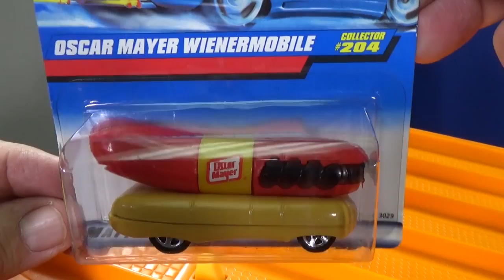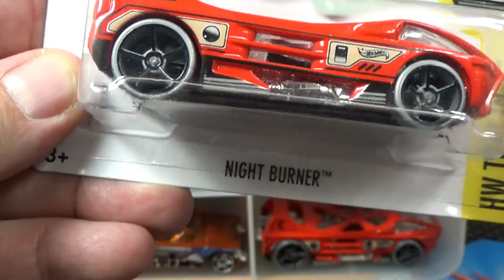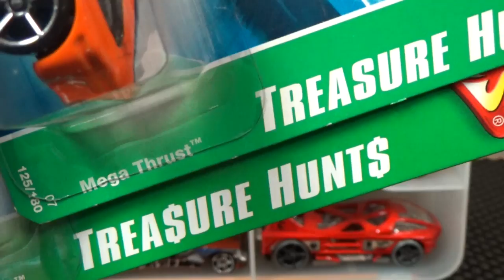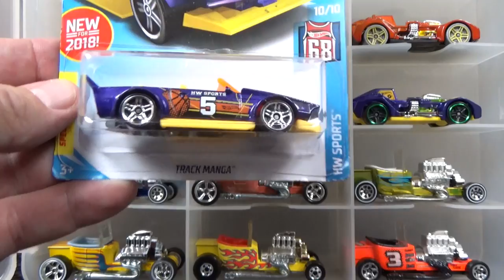JNR Hot Wheels Rally Cat, Radio Flyer Wagon, Oscar Mayer Wienermobile 20181019 Jammers 'N Racing!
Today's toy car races match-ups:
Deora II vs Night Burner (formerly Mega Thrust)
Mad Manga vs Track Manga
Rally Cat vs Turbot

Bonus Intro:
Oscar Mayer Wienermobile vs Radio Flyer Wagon

UPDATE: Sorry, the JNR series will be re-vamped. I am not able to take suggestions as I am not able to determine whether it is coming from somebody who is age 13 and up.

Night Burner was previously named Mega Trust. This car has some cool trivia! Not only has has it had two names but both of those names have been Treasure Hunts. One of them was a Super Treasure Hunt too!

Have a look at some of my Hot Wheels fantasy models collection as I do some Hot Wheels downhill racing from viewer suggestions! Feel free to post some racing match-ups in the comments and I might use them in a future video. Please post your suggestions on a Jammers and Racing video! The plan is for this to be a regular Friday feature!

The purpose of this video is not necessarily to find out which is the fastest car or who is 'king of the hill'. It's about checking out some of the many Hot Wheels fantasy models that have been released plus you get to see some of my personal collection of Hot Wheels cars!

When you watch the race, I will point out tips as to why some models do better on the track. This will help you learn why some models might be faster than others!

Sometimes, you will see licensed models in my fantasy Jammers. If it's a one-off, sometimes it's just easier for me to find it alphabetized. If you see it in one of my fantasy Jammers, you can suggest it.

Collectors have been using Jammers for about 20 years! That was the former name of those containers. They are great for storing your toy cars and I have hundreds of them! They are not for tossing into your toy box. Keep them on a shelf and take care of them because they are taking care of your cars!

If you like downhill racing videos, here are some of my playlists.

This Jammers and Racing show evolved from a segment in the Race Grooves Weekend Show. I would take a few paired suggestions from viewers from the previous week and do some DHRQ (Downhill Racing Quickies).